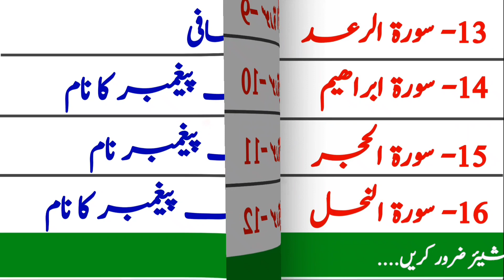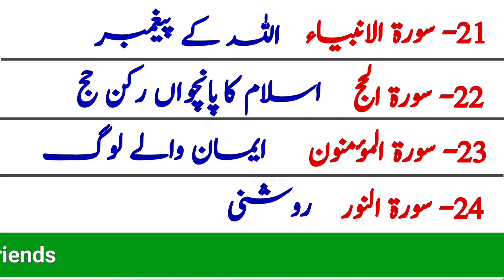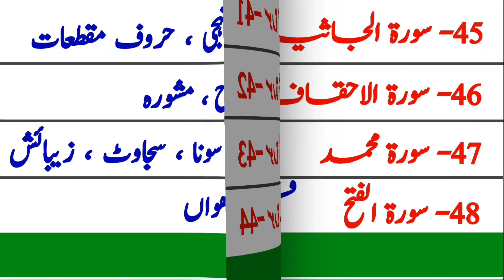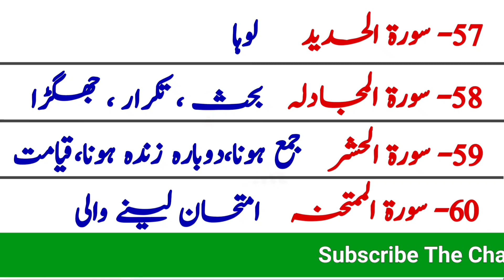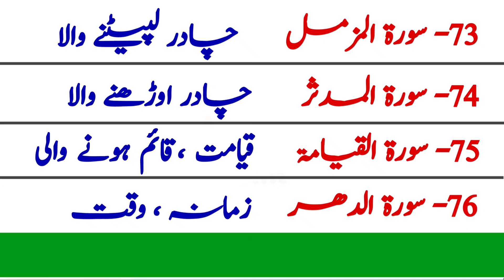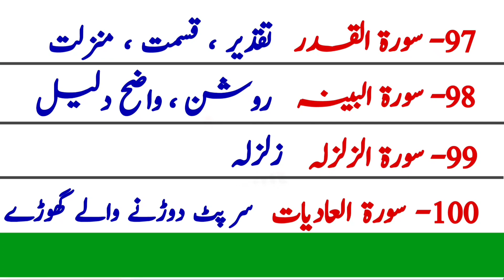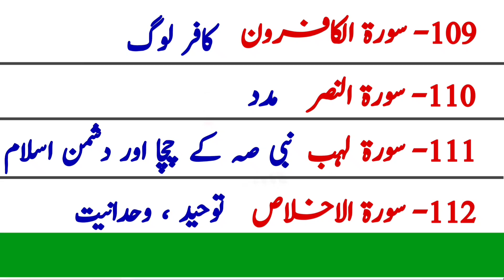Names of surah of quran with urdu translation | quran surah names with urdu meaning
Assalamu Alaikum In today's video I have come up with a list of the names of all the surahs of the Holy Quran and the Urdu meanings of these names for you friends.

Surah Fatihah (the Opening)
Surah Baqarah (the Cow)
Surah Aali Imran (the Family of Imran)
Surah An-Nisa’ (the Women)
Surah Ma’idah (the Table)
Surah An’am (the Cattle)
Surah A’raf (the Heights)
Surah Anfal (the Spoils of War)
Surah At-Taubah (the Repentance)
Surah Yunus (Yunus)
Surah Hud (Hud)
Surah Yusuf (Yusuf)
Surah Ar-Ra’d (the Thunder)
Surah Ibrahim (Ibrahim)
Surah Hijr (the Rocky Tract)
Surah An-Nahl (the Bees)
Surah Isra’ (the Night Journey)
Surah Kahf (the Cave)
Surah Maryam (Maryam)
Surah Ta-Ha (Ta-Ha)
Surah Anbiya’ (the Prophets)
Surah Haj (the Pilgrimage)
Surah Mu’minun (the Believers)
Surah An-Nur (the Light)
Surah Furqan (the Criterion)
Surah Ash-Shu’ara’ (the Poets)
Surah An-Naml (the Ants)
Surah Qasas (the Stories)
Surah Ankabut (the Spider)
Surah Ar-Rum (the Romans)
Surah Luqman (Luqman)
Surah As-Sajdah (the Prostration)
Surah Ahzab (the Combined Forces)
Surah Saba’ (the Sabeans)
Surah Fatir (the Originator)
Surah Yaseen (Ya-Sin)
Surah As-Saffah (Those Ranges in Ranks)
Sad (Sad)
Surah Az-Zumar (the Groups)
Surah Ghafar (the Forgiver)
Surah Fusilat (Distinguished)
Surah Ash-Shura (the Consultation)
Surah Az-Zukhruf (the Gold)
Surah Ad-Dukhan (the Smoke)
Surah Jathiyah (the Kneeling)
Surah Ahqaf (the Valley)
Surah Muhammad (Muhammad)
Surah Fat’h (the Victory)
Surah Hujurat (the Dwellings)
Surah Qaf (Qaf)
Surah Adz-Dzariyah (the Scatterers)
Surah At-Tur (the Mount)
An-Najm (the Star)
Surah Qamar (the Moon)
Surah Ar-Rahman (the Most Gracious)
Surah Waqi’ah (the Event)
Surah Hadid (the Iron)
Surah Mujadilah (the Reasoning)
Surah Hashr (the Gathering)
Surah Mumtahanah (the Tested)
Surah As-Saf (the Row)
Surah Jum’ah (Friday)
Surah Munafiqun (the Hypocrites)
Surah At-Taghabun (the Loss & Gain)
Surah At-Talaq (the Divorce)
Surah At-Tahrim (the Prohibition)
Surah Mulk – (the Kingdom)
Surah Qalam (the Pen)
Surah Haqqah (the Inevitable)
Surah Ma’arij (the Elevated Passages)
Surah Nuh (Nuh)
Surah Jinn (the Jinn)
Surah Muzammil (the Wrapped)
Surah Mudaththir (the Cloaked)
Surah Qiyamah (the Resurrection)
Surah Insan (the Human)
Surah Mursalat (Those Sent Forth)
Surah An-Naba’ (the Great News)
Surah An-Nazi’at (Those Who Pull Out)
Surah ‘Abasa (He Frowned)
Surah At-Takwir (the Overthrowing)
Surah Infitar (the Cleaving)
Surah Mutaffifin (Those Who Deal in Fraud)
Surah Inshiqaq (the Splitting Asunder)
Surah Buruj (the Stars)
Surah At-Tariq (the Nightcomer)
Surah A’la (the Most High)
Surah Ghashiyah (the Overwhelming)
Surah Fajr (the Dawn)
Surah Balad (the City)
Surah Ash-Shams (the Sun)
Surah Layl (the Night)
Surah Adh-Dhuha (the Forenoon)
Surah Inshirah (the Opening Forth)
Surah At-Tin (the Fig)
Surah ‘Alaq (the Clot)
Surah Qadar (the Night of Decree)
Surah Bayinah (the Proof)
Surah Az-Zalzalah (the Earthquake)
Surah ‘Adiyah (the Runners)
Surah Qari’ah (the Striking Hour)
Surah At-Takathur (the Piling Up)
Surah ‘Asr (the Time)
Surah Humazah (the Slanderer)
Surah Fil (the Elephant)
Surah Quraish (Quraish)
Surah Ma’un (the Assistance)
Surah Kauthar (the River of Abundance)
Surah Kafirun (the Disbelievers)
Surah An-Nasr (the Help)
Surah Masad (the Palm Fiber)
Surah Ikhlas (the Sincerity)
Surah Falaq (the Daybreak)
Surah An-Nas (Mankind)

quran surah list
surah in quran
list of 114 quran surahs
list of 114 surahs in quran
quran pak surah list
all surah of quran
quran surah list in urdu
quran surah list in arabic
quran list with the meaning
surah in quran name with meaning